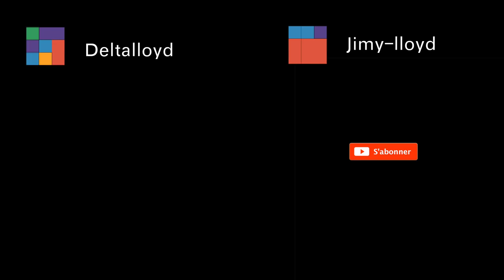COMMENT AMÉLIORER SA MAIN FAIBLE AU BASKET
Améliore ta main faible au basket-ball pour le dribbles et pour le tir en course ✅
ces exercices vont te permettre de progresser très rapidement et te sentir au top lors du contact du ballon avec ta main. ⛹🏽‍♂️
Tu en as marre de louper tes doubles pas ou alors de perdre le ballon quand le défenseur t'emmène sur ta main faible cette vidéo va te permettre de ne plus faire ses erreurs lors  des matchs ou 1VS1 et autres circonstances.

S’entrainer en ce moment est très important pour ta reprise à fin qu'elle soit la plus efficace possible alors c'est maintenant que tu dois te prendre en main pour progresser rapidement

Qui suis-je ?

ME CONTACTER

Go 📝🏀✅⛹🏽‍♂️